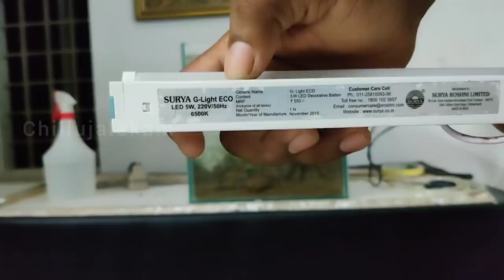low tech planted tank setup step by step malayalam